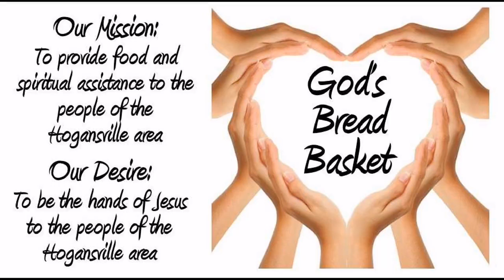Willow Heim, American Red Cross Troup County, GA Hometown Hero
Founder of God’s Breadbasket, a community food closet in Hogansville, GA.